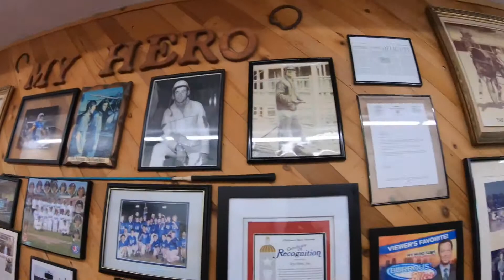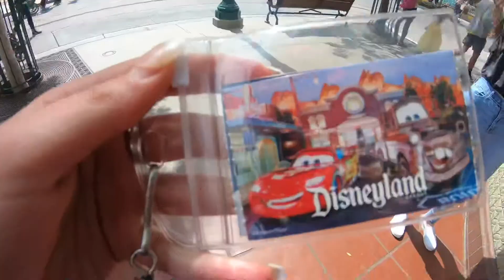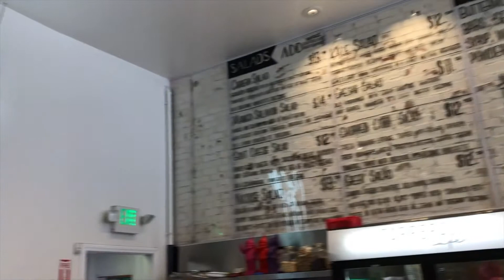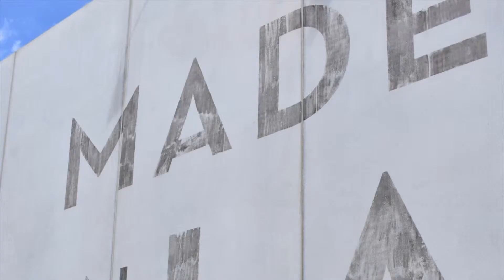LA Spring Break 2019